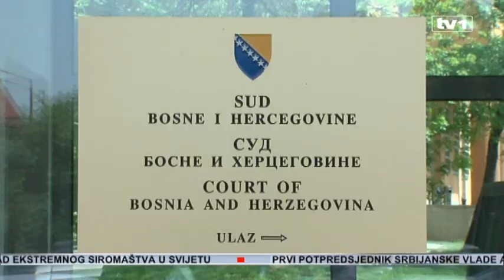Budimirov advokat uložio žalbu Sudu BiH